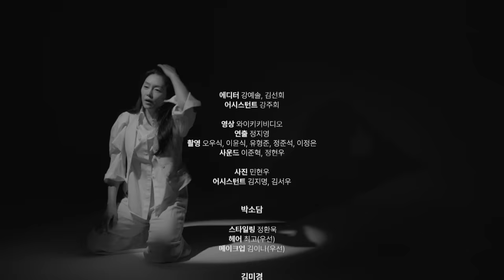젠더의 경계를 지우며 각자의 서사를 쌓아나가는 8인의 배우가 함께한 마리끌레르 젠더프리 2023 (Eng Sub)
보다 많은 배우가 작품 속 세계에서 어떤 인물로서든 존재하기를 바라며.
2023년, 마리끌레르의 여섯 번째 젠더 프리 영상을 공개합니다.
배우 김미경, 김슬기, 김히어라, 류혜영, 박소담, 이엘, 장혜진, 차지연이 영화나 연극, 드라마 속 남성 캐릭터의 한 장면을 연기했습니다.
젠더의 경계를 지우며 각자의 서사를 쌓아나가는 8인의 배우가 함께한 젠더프리2023, 지금 바로 만나보세요.